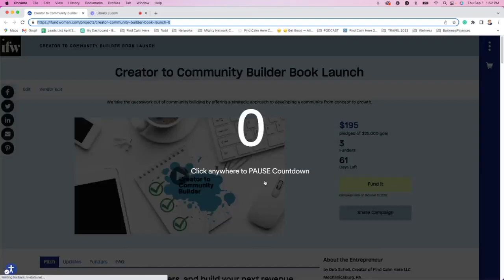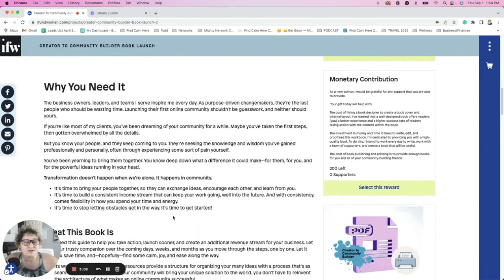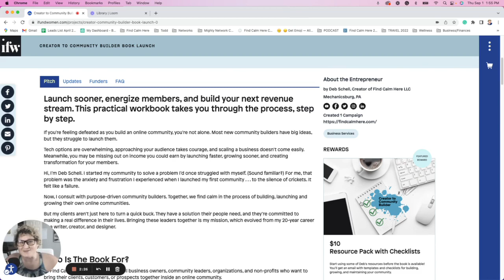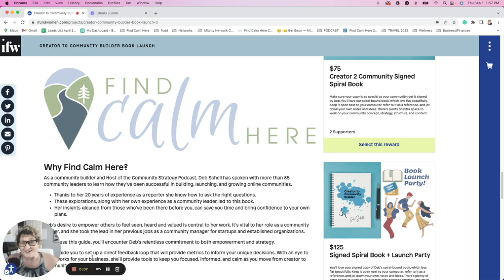Creator to Community Builder Crowdfunding Campaign Kickoff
If you’re feeling defeated as you build an online community, you’re not alone. Most new community builders have big ideas, but they struggle to launch them.

Tech options are overwhelming, approaching your audience takes courage, and scaling a business doesn’t come easily. Meanwhile, you may be missing out on income you could earn by launching faster, growing sooner, and creating transformation for your members.

If you’re feeling defeated as you build an online community, you’re not alone. Most new community builders have big ideas, but they struggle to launch. Tech options are overwhelming, approaching your audience takes courage, and scaling a business doesn’t come easily. Meanwhile, you may be missing out on income you could earn by launching faster, growing sooner, and creating transformation for your members.

The business owners, leaders, and teams I serve inspire me every day. As purpose-driven changemakers, they’re the last people who should be wasting time. Launching their first online community shouldn’t be guesswork, and neither should yours.

If you’re like most of my clients, you’ve been dreaming of your community for a while. Maybe you’ve taken first steps, then gotten overwhelmed by all the details.

But you know your people, and they keep coming to you. They’re seeking the knowledge and wisdom you’ve gained professionally and personally, often through experiencing some sort of pain yourself.

You’ve been yearning to bring them together. You know deep down what a difference it could make--for them, for you, and for the powerful ideas running in your head.

Transformation doesn’t happen when we’re alone. It happens in community.

It’s time to bring your people together, so they can exchange ideas, encourage each other, and learn from you.
It’s time to build a consistent income stream that can keep your work going, well into the future. And with consistency, comes flexibility in how you spend your time and energy.

It’s time to stop letting obstacles get in the way. It’s time to get started!